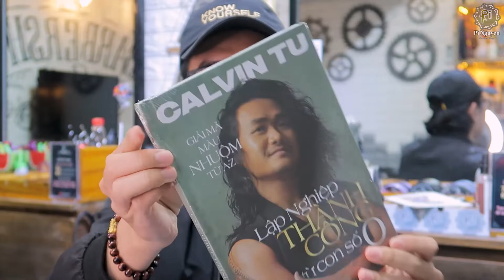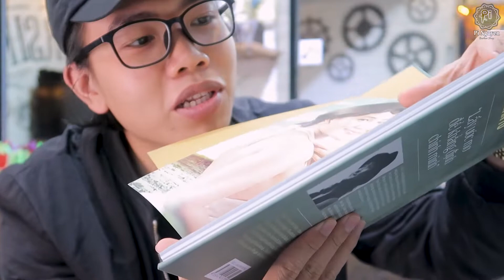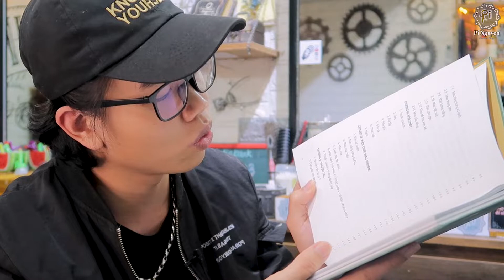Review Sách giải mã màu NHUỘM từ A-Z của Calvin Tu |Pi Nguyen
Chỗ để Pi và các bạn của Pi luyên thuyên về TÓC nhé
CLIPER review | FADE | Haircut| Học Nghề